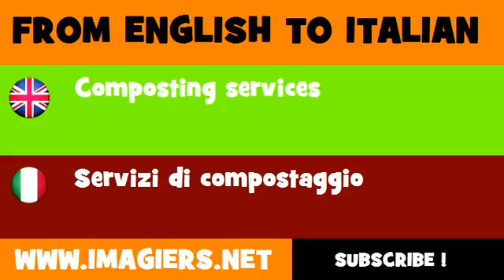How to say Composting services in Italian